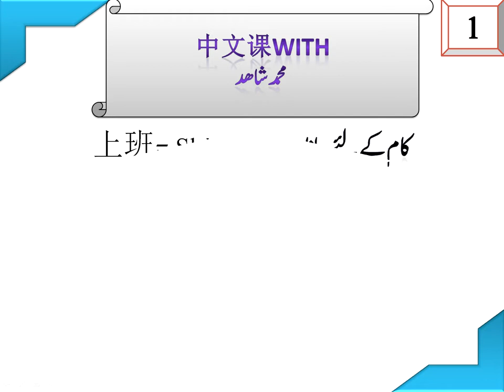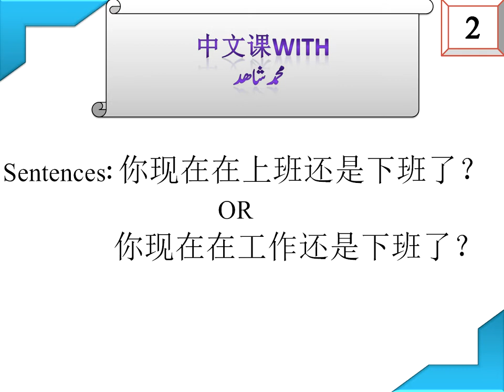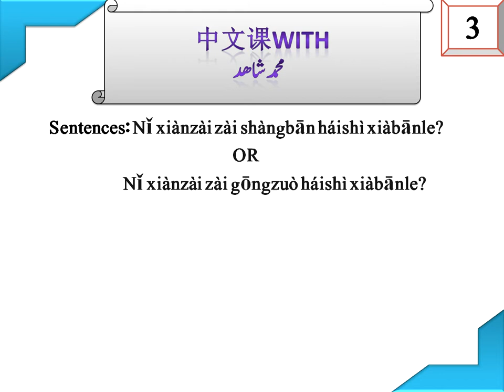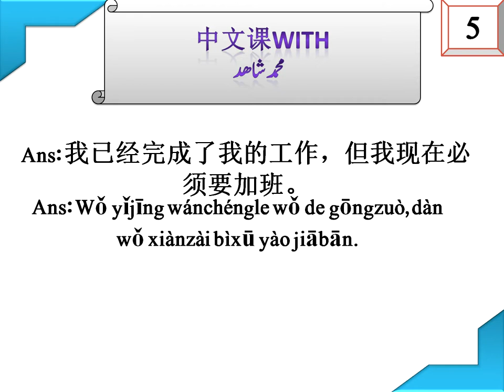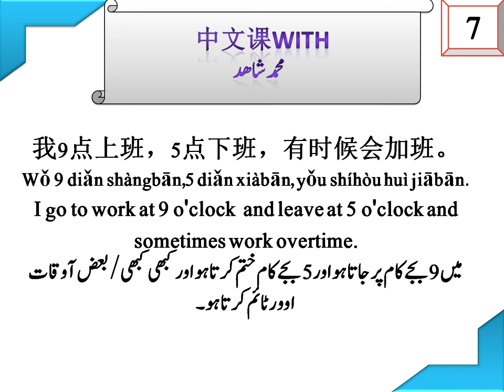Important Chinese language vocabulary and sentences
Welcome all of you. Chinese language made easy is a platform for all of those beginners who want to start learning Chinese language from the scratch. I hope and believe that this channel will help you a lot in making you doing easy efforts for learning Chinese language.